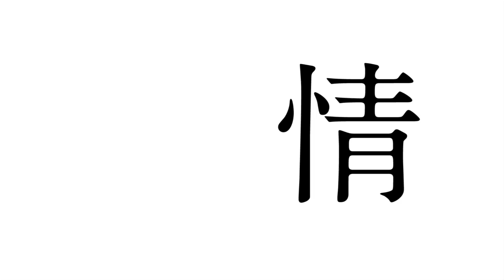Yumemiru Adolescence : Junjou Marionette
มาชม MV สวยๆ อุ่นเครื่องรอสาวๆ วง Yumemiru Adolescence กันสักนิด

พฤษภานี้พบกับ 5 สาววง Yumemiru Adolescence ได้ที่งาน Thailand Comic Con
แฟนๆ ชาวไทยทุกคนไปต้อนรับพวกเธอได้ในงาน Thailand Comic Con 9-11 พฤษภาคมนี้ ที่ Siam Paragon นะครับ

TITLE : Junjou Marionette
ARTIST : Yumemiru Adolescence